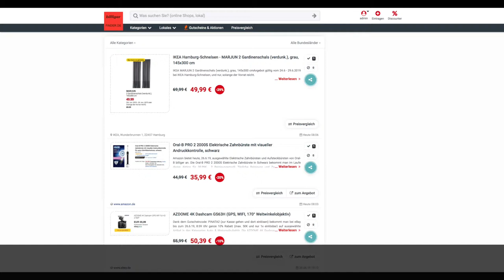Schnäppchen des Tages 26.6.19 - Oral-B PRO 2 2000S Elektrische Zahnbürste in Schwarz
Heute ist Schnäppchen des Tages - Oral-B PRO 2 2000S Elektrische Zahnbürste in Schwarz.